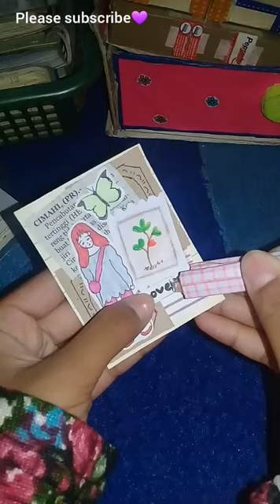mini journaling 3 ring binder book|journaling videos|ASMR